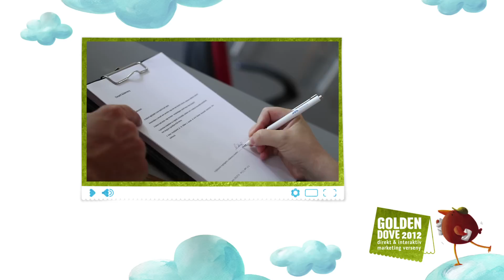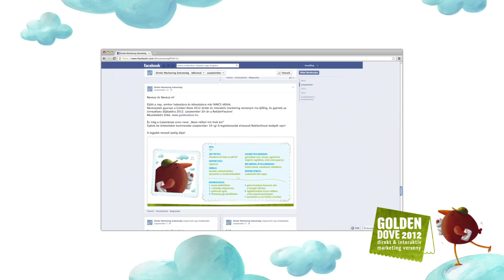A 2012-ben Arany Lollipop díjat nyert Golden Dove kampány versenyfilmje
A Direkt és Interaktív Marketing Szövetség több éves kihagyás után hirdette meg újra kreatív versenyét, melynek kommunikációját a Café Connection tervezte és koordinálta.